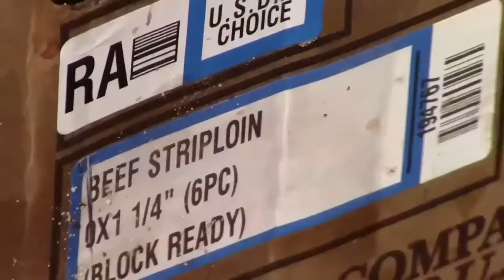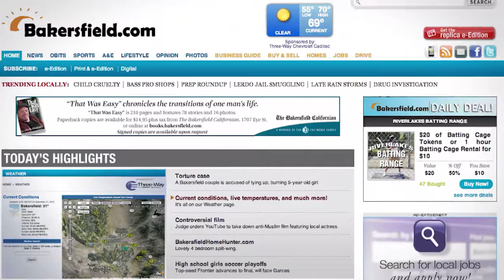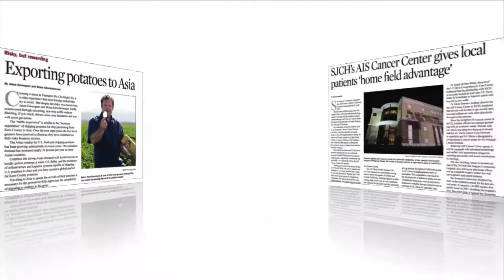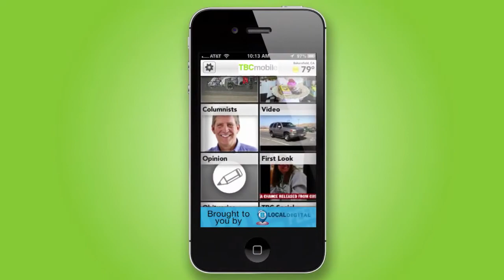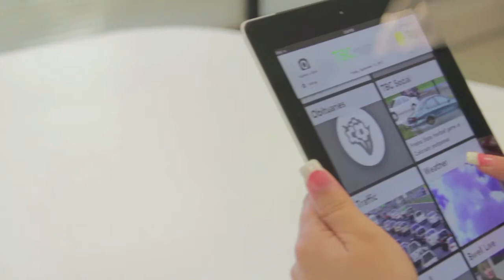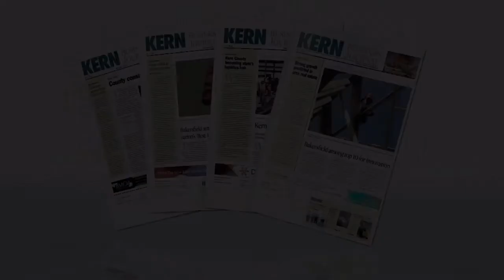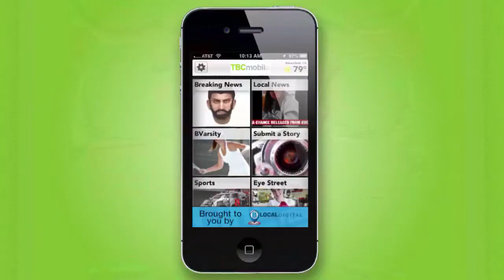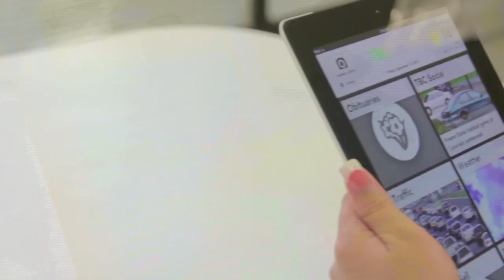Roadrunner Rundown 5-13-14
On this edition of 'Roadrunner Rundown' the official program of Bakersfield Roadrunner Athletics, we speak with head baseball coach Bill Kernen about his recently announced retirement and the turnaround the Roadrunners have seen in the last few weeks.

We also discuss his next career move in stage and film and preview the WAC Tournament which starts next week in Arizona.

Also in studio is new assistant men's soccer coach Gerry Cleary as we discuss CSUB soccer camps coming this summer.

All that plus a 'Corey Visits' as talk with the chefs at the Spring BBQ and great baseball highlights from an epic win on Saturday night over New Mexico State.